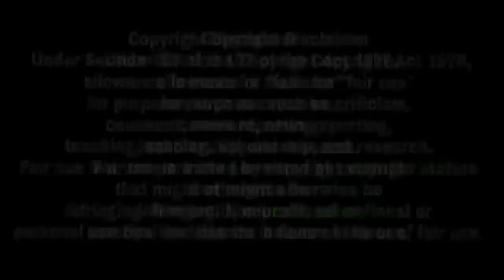Sidhu Moose Wala ਨੂੰ Girftar Karan Lei PP Ohna De Ghar Ponchi